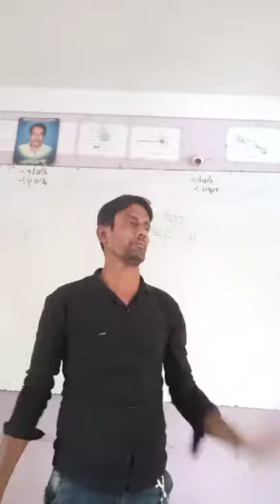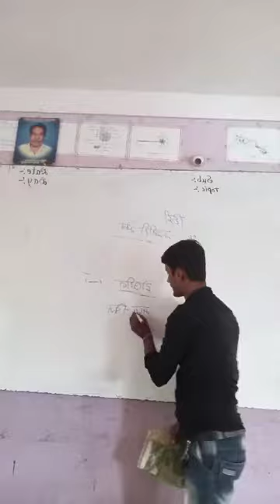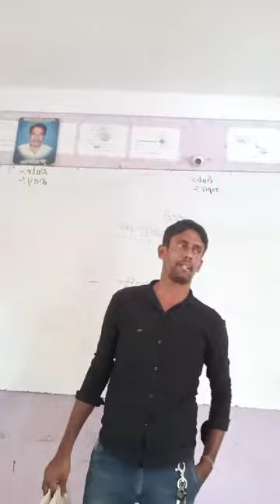29 July 2021